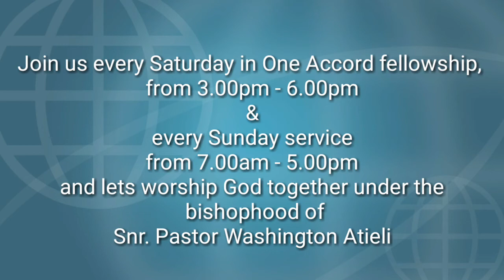A Season of Silence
Br. Tony Maima